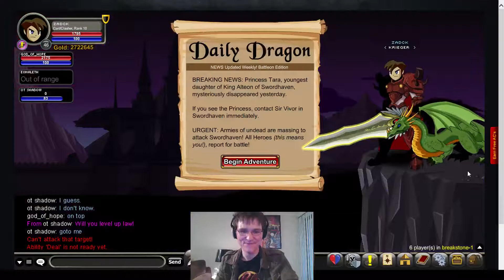Zack Storch's Broadcast for Stuff